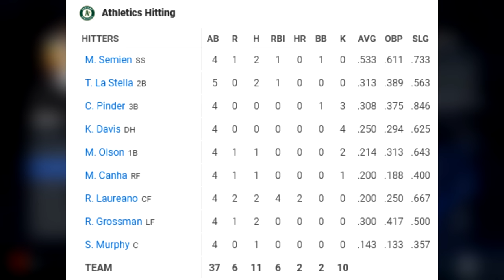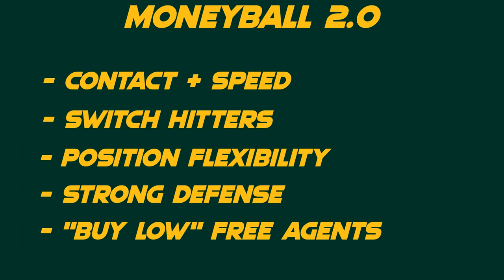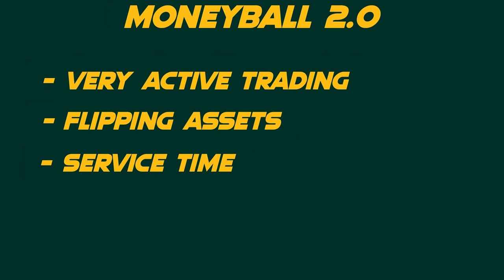MLB The Show 23 Franchise Ep.1 - Rebuilding the WORST Team in Baseball, The Oakland Athletics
Today we start a big MLB The Show 23 Franchise series with the Oakland Athletics. The A's are the toughest team for Franchise mode in MLB The Show this year, with their weak roster, struggling farm system, and the lowest budget in baseball. The rebuild of this team won't be easy. And there aren't many future stars already on the roster. We need to scout, develop, and completely change this team to succeed in the rebuild.